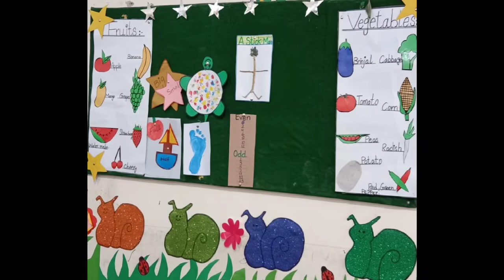Blue Color recognition | activity on color blue | footprint activity| learn about blue color...🔵